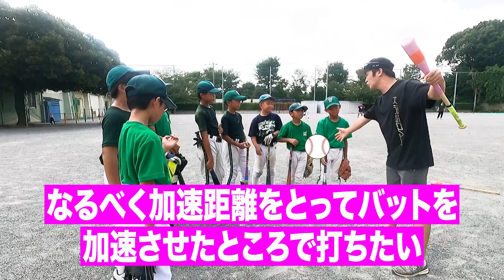【ミート力UP】試合で使える！プレッシャーに打ち勝つトス練習法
★キレダス・キレダスバット体験会指導体験会応募フォームはこちらから！★

☆★NEW！キレダスバットの詳細についてはコチラ★☆
〜スイングスピード＆ミート力向上のバッティング野球ギア〜

☆★NEW！プレーンの詳細についてはコチラ★☆
〜キレダスプレーンの詳細〜

〜キレダスプレーン・練習ドリルについて〜

▼▼キレダスプレーンを購入はコチラから▼▼

＼宮本慎也さん山本昌さん吉見一起さんも絶賛／
〜投球・送球改善のスペシャル野球ギア〜

☆★NEW！『BASEBALL NOBIL（ノビル）』★☆
〜楽しく質の高い練習をサポートするWebアプリ〜

◇◆キレダス公式チャンネルとは…◆◇
『ピッチング＆バッティングを中心に野球の課題改善につながる情報発信』をします！ピッチャーのピッチング、キャッチャーの送球・野手のスローイング…バッティングではスイングスピード向上、ミート力アップ…”いかに自分の持つ力を最大限引き出し、そして伝えるか”皆さんの野球課題解決を使命として『投球・送球・打撃』を
改善するための情報を発信していきます！

【効果絶賛】元ヤクルト宮本慎也さんに「キレダス」の投げるコツや感想をお話しいただきました！

本当にいい球がいくの？ 山本昌さんが話題のキレダスを投げてみました